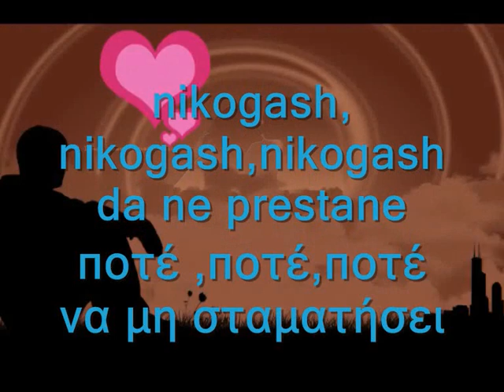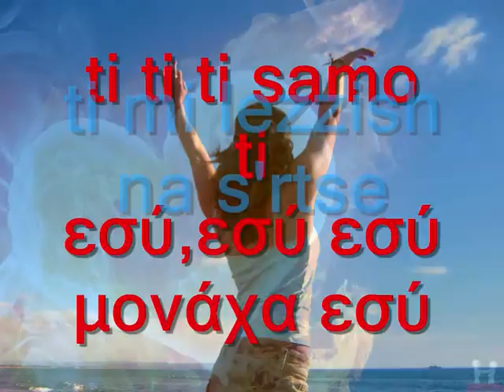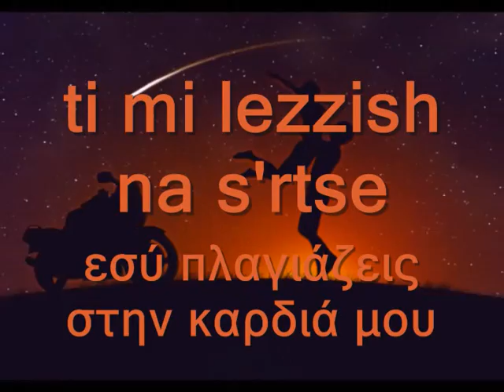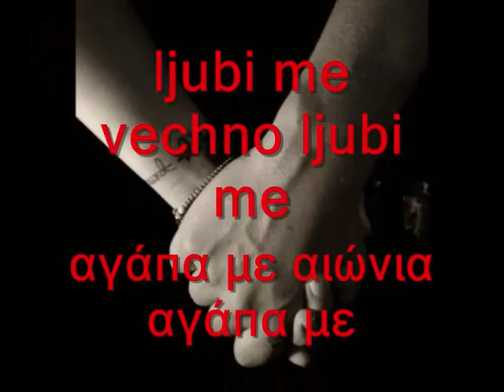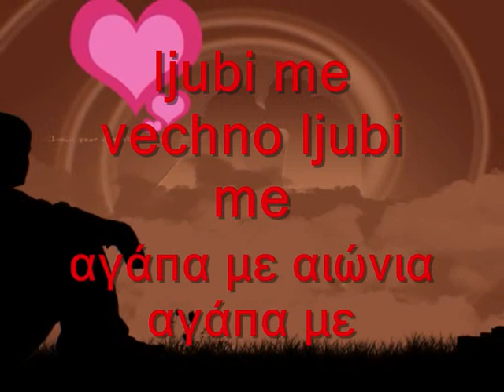Ti samo ti Εσύ μονάχα εσύ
Сите видеа имаат за цел да ја промовираат македонската традиција и да не се насочени кон приходи преку авторските права во сопственост на креаторите Ti samo ti Εσύ μονάχα εσύ ΜΕ ΜΑΚΕΔΟΝΙΚΟΥΣ ΚΑΙ ΕΛΛΗΝΙΚΟΥΣ ΥΠΟΤΙΤΛΟΥΣ ΣΕ ΕΛΕΥΘΕΡΗ ΜΕΤΑΦΡΑΣΗ